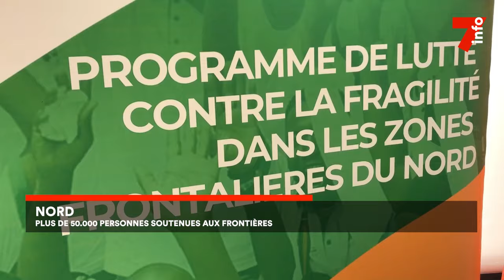Le 7 minutes du 1er novembre 2024 (édition du 6H)